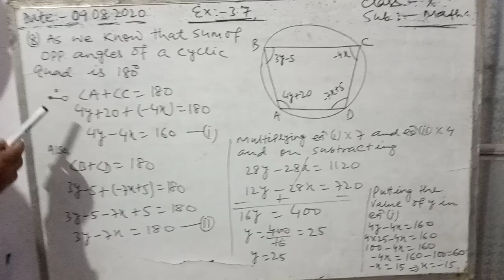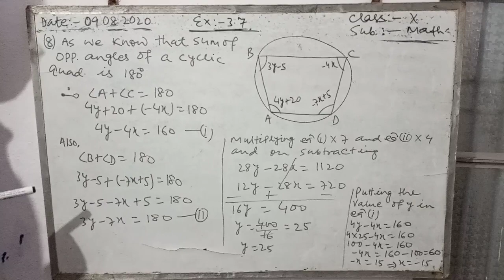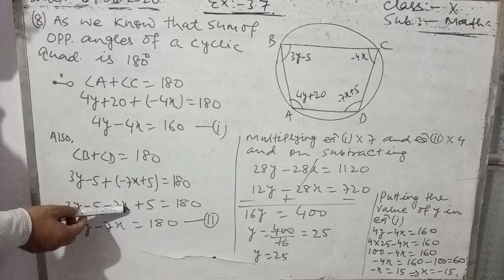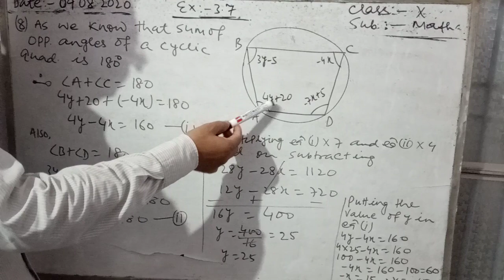Ex-3.7 q.8 class 10th maths by Sunil jha